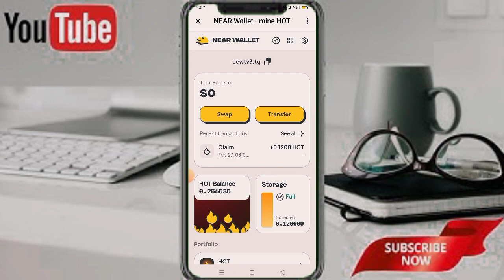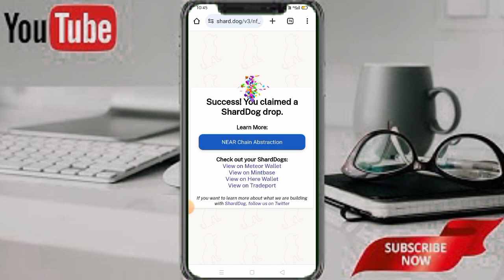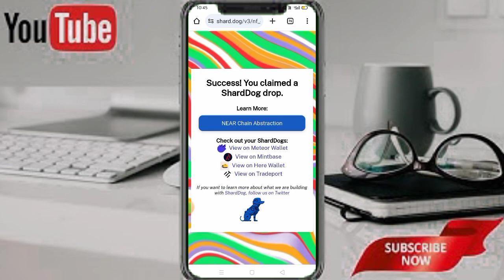Near Wallet Airdrop 100$ free NFT Claim Live process // Near Wallet free Hot token Claim